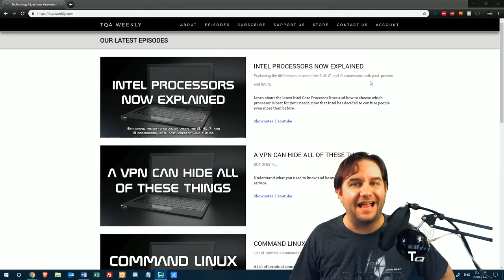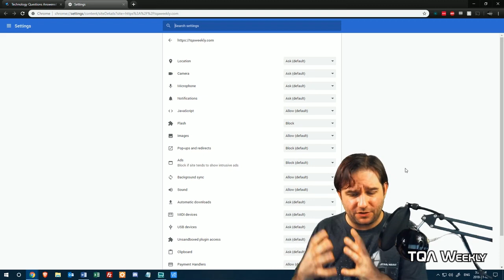GOT A BLACKMAIL EMAIL WITH YOUR PASSWORD?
A wave of Blackmail E-mails containing passwords have been sent and this is why they are bogus!

There is currently a wave of scams online that are currently using old passwords tied with E-mails to blackmail people into surrendering large sums of money in the form of bitcoin, in order to supposedly buy silence and peace of mind.